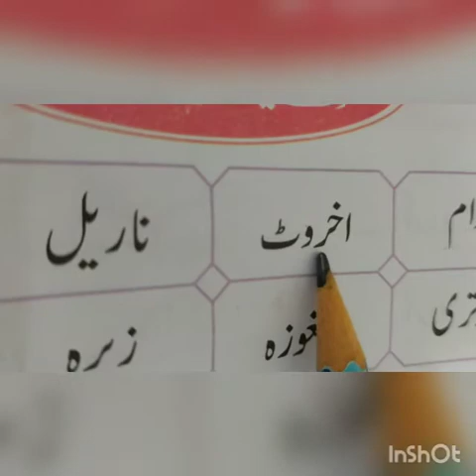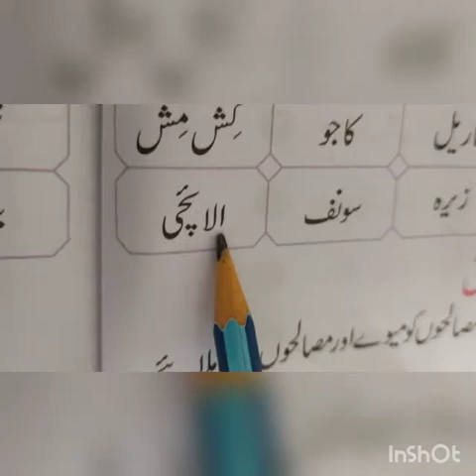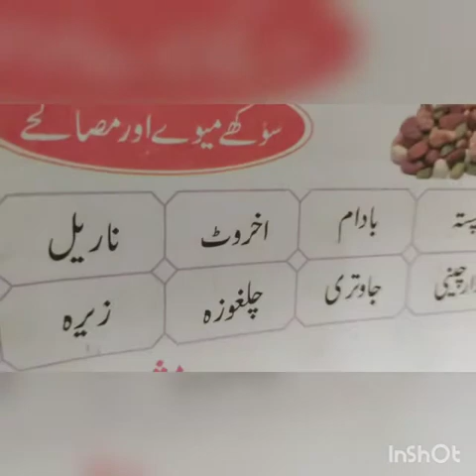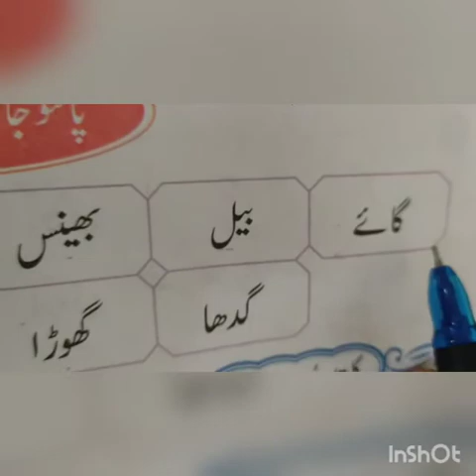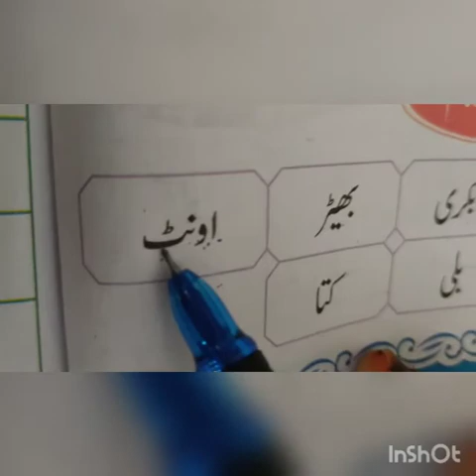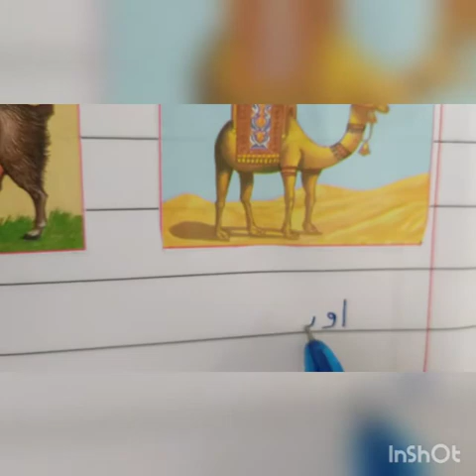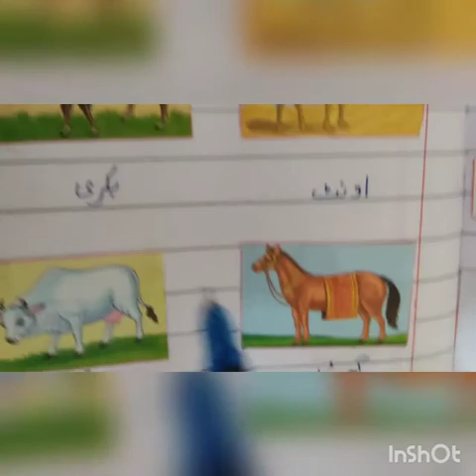CLASS II URDU 10 FEB 2021 SFS MT AMINA